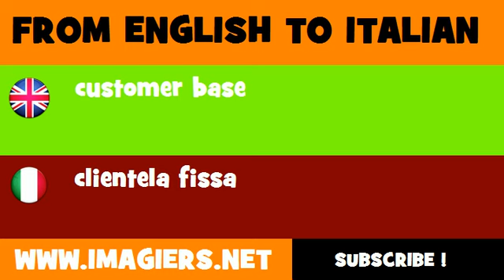FROM ENGLISH TO ITALIAN = customer base